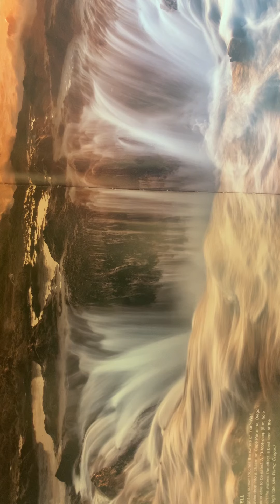Style life Dizzle— 50 Cent , ja Rule,—wuz up pu$$y Boi